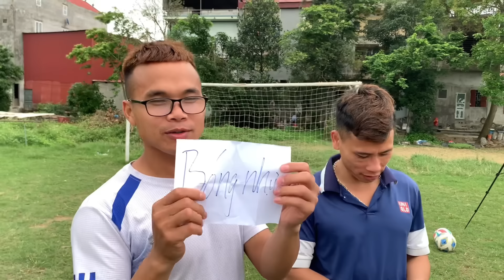PHC|Thử Thách Đá 11M Với Các Loại Bóng Khác Nhau#phc thuthachbongda football.